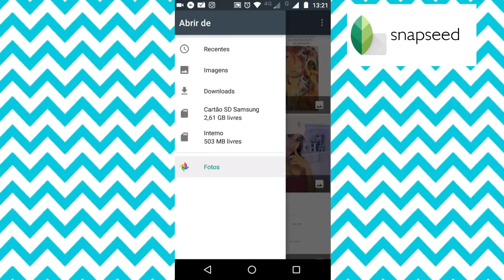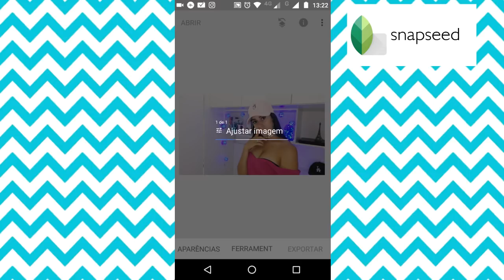COMO CLAREAR FOTOS PELO CELULAR FÁCIL E RÁPIDO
Oii amores o video de hoje vim indicar um APP maravilhoso para clarear foto pelo celular fácil e rápido
Esse vídeo faz parte do

Me chamo Bruna Telles tenho 19 anos moro em são Paulo / são Bernardo do campo
Câmera: MotoG4 play
Editor:kinemaster